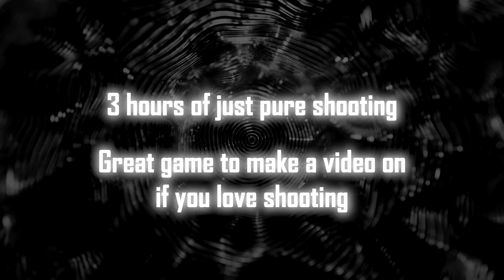SCP Roblox Defense Game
SCP Last Defense, a funny SCP defense game where I shoot these zombie looking guys and survive.

Music Used
Disease-Beautiful insanity
Lizardking - Popcorn Chiptune
Pinapple Rag Techno Remake

The Content I upload is intended for people aged 13+